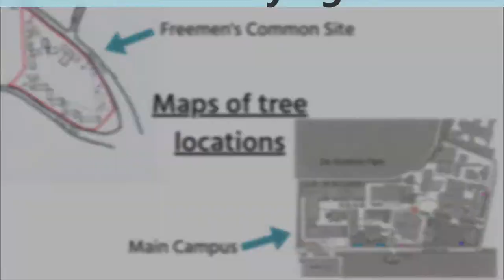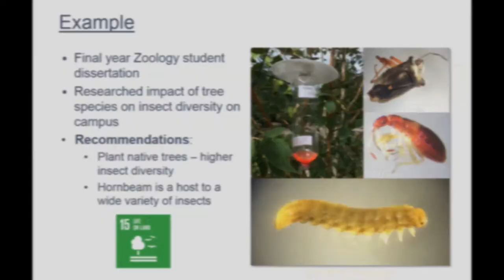Biodiversity on Campus - Research with Impact (Student)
Hannah Sellers is a finalist in the Research with Impact (Student) in the Green Gown Awards 2018. Hannah completed her undergraduate dissertation looking at the effects of tree species on insect diversity on campus. By working with the Social Impact Team and Gardens Team, she was able to complete her research and provide recommendations that the university has taken on board. Hannah's work showcases a Living Labs approach towards improving the biodiversity on campus. Good Luck Hannah!